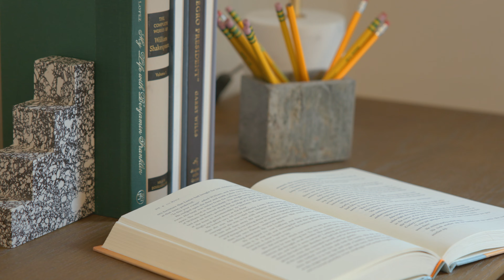459 27th Avenue, San Francisco, CA 94121 (Social Media Edit)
This remodeled 2BD/1BA home exudes charm and is well-located in San Francisco’s Central Richmond neighborhood! Enjoy views of the beautiful domes of the Holy Virgin Russian Orthodox Cathedral from the front window. Timeless details include the decorative fireplace in the formal living room and the built-in buffet in the formal dining room. Add to that the modern conveniences of a remodeled kitchen with marble countertops, custom cabinets and stainless steel appliances. The full split bath has been updated as well! The hardwood floors were just refinished and the light fixtures throughout the home have all been updated. The entry foyer offers direct access to the 2 car garage. Built on an extra deep 118 foot lot, the rear fenced, flat garden provides a private oasis in the City. A great walking neighborhood with fantastic restaurants, shopping, schools and churches located on Clement Street and Geary Blvd. Public transportation can also be easily accessed. Walk score = 98. Hurry - you don’t want to miss this one!